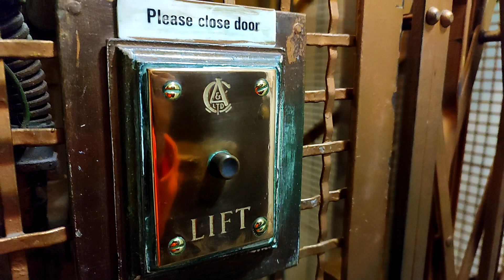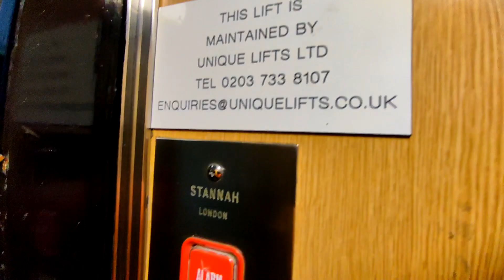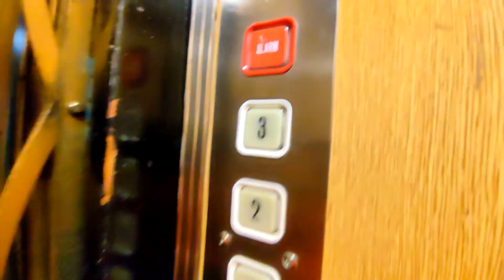Rare 1920s Aldous and Campbell residential lift single speed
Please note:  Please don't attempt to copy what you see in this video without understanding of how to do it safely.  I don't mean to sound bossy or tell people what to do.  I just don't want people to get hurt.  Just from watching my videos will not give you all the knowledge required to safely enter lift shafts.

URBEX videos...